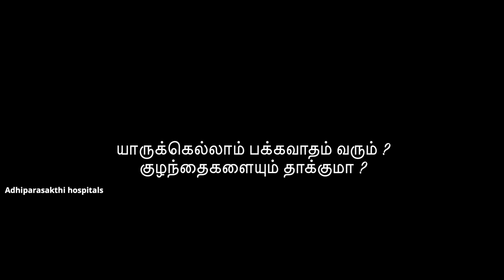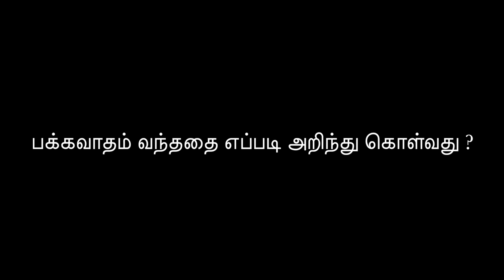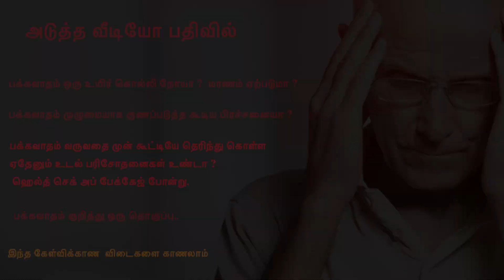பக்கவாதம் ஒரு உயிர் கொல்லி நோயா பகுதி 1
பக்கவாதம் பெரும்பாலும் வயதானவர்களுக்கு மட்டும் தான் வரும் என்பது பலபேருடைய எண்ணம்..  ஆனால் குழந்தைகள், இலை வயதினர்களுக்கு கூட பக்கவாதம் வரும் என்பது தான் உண்மை. பக்கவாதம் குறித்த முக்கிய விஷயங்களை அறிந்து  கொள்ளலாம் வாருங்கள்.